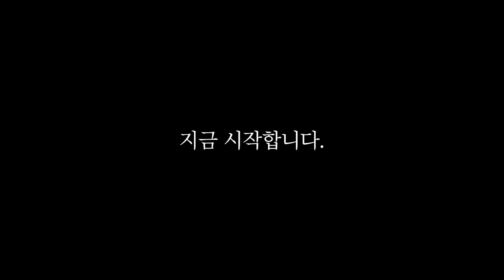[시골 시트콤 EP.22-1] ' 진짜' 왕게임 하기 ㅋㅋㅋㅋㅋㅋ피디 기획 진짜 미쳤냐고 ㅋㅋㅋㅋㅋㅋ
[시골시트콤 22-1화] '진짜' 왕게임 하기 ㅋㅋㅋㅋㅋㅋ피디 기획 진짜 미쳤냐고 ㅋㅋㅋㅋㅋㅋ